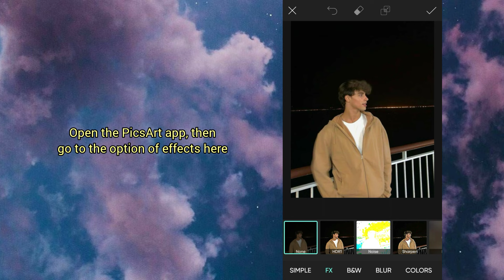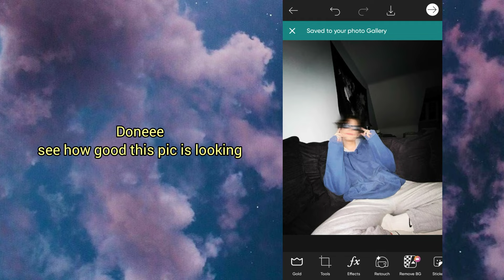How to Edit Aesthetic Motion Blur Face | Aesthetic Motion Blur Face PicsArt Tutorial ✨🔫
whasss up ✨
thanks fo watchinn 🦋

I'm back with another new video in this video I'll show to how to edit aesthetic motion blur face "Picsart tutorial" so I hope you liked itt 🥂

tags ✨
how to edit aesthetic motion blur face
how to edit aesthetic motion blur image
how to edit aesthetic motion blur face image
how to edit aesthetic motion blur face using PicsArt
how to edit aesthetic motion blur face image using PicsArt